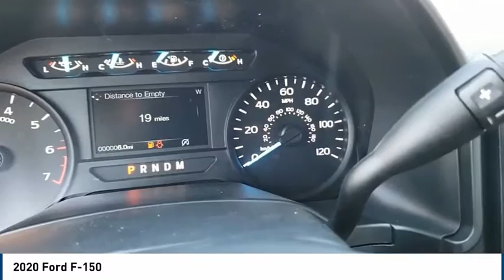2020 Ford F-150 Midland TX 2030929